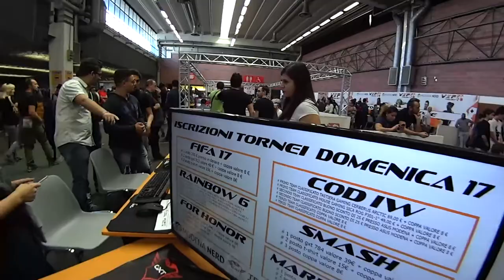Nerd e cosplay, tutto quello non sai | Un video di Marco Amendola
Per alcuni sono solo degli "sfigati". Per altri "non escono mai di casa". Ma chi sono i "nerd" e i "cosplay". Li ho incontrati a una fiera di settore. Ecco un mio servizio. Immagini del 17 settembre 2017.